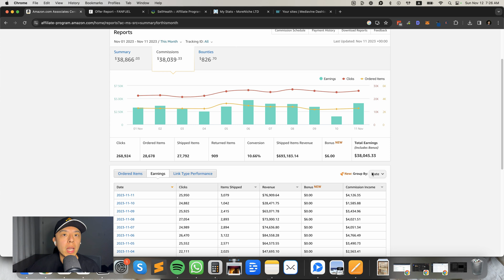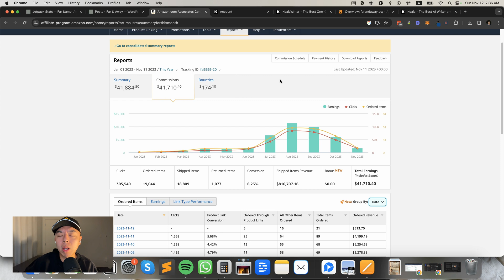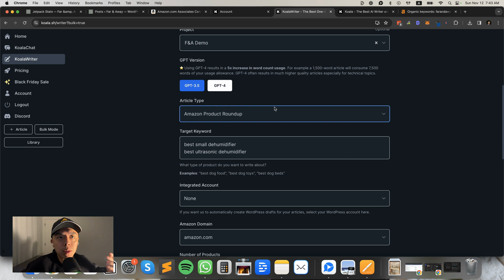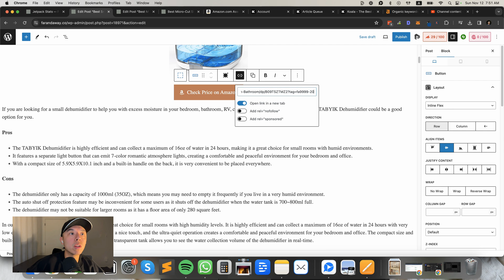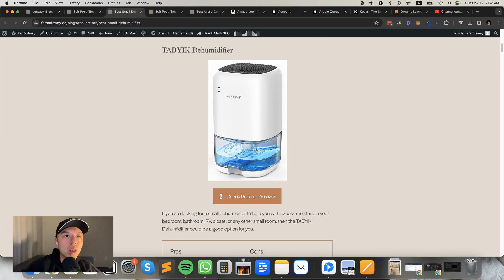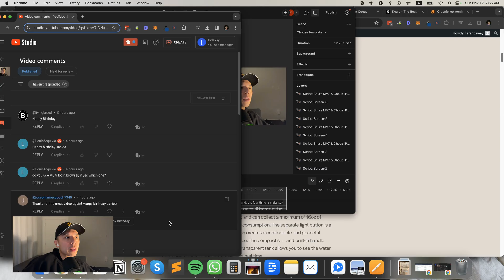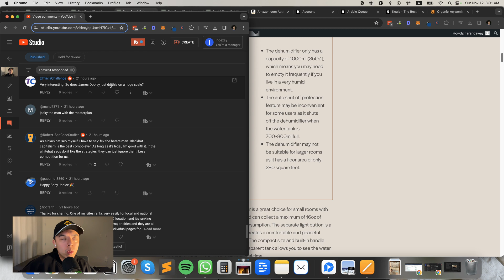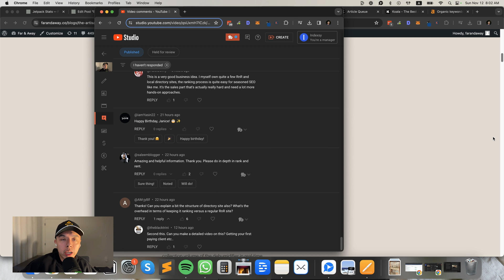Scaling Content Production with AI - Building in Public Day 16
0:00 Creatine
0:42 Revenue update
1:58 Personal
2:54 Scaling content production with AI
12:23 Your questions